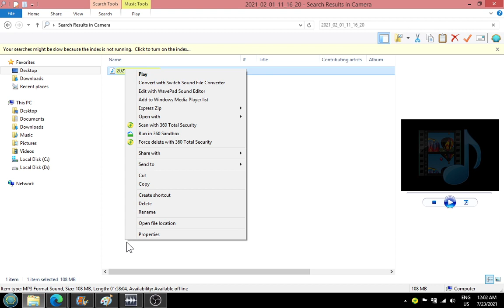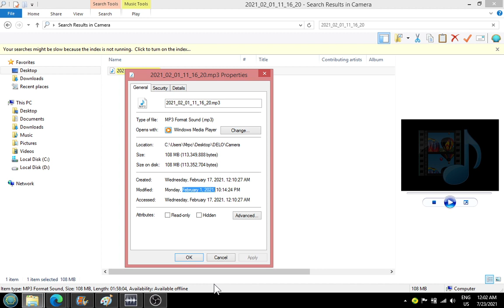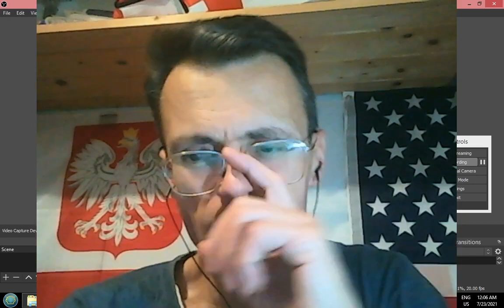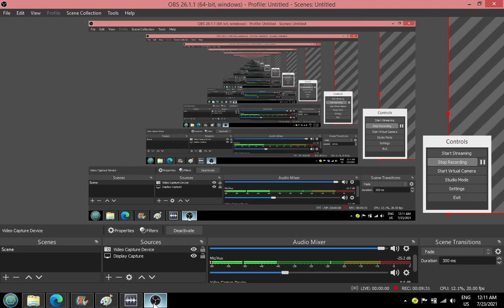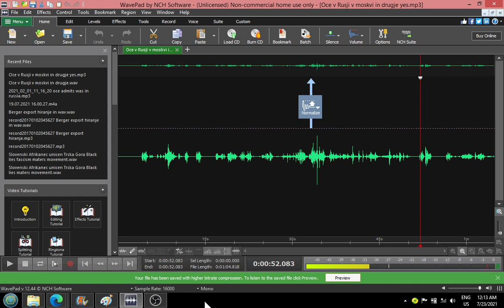MK ULTRA Father admits was in Russia in Moscow and on other unspecified locations